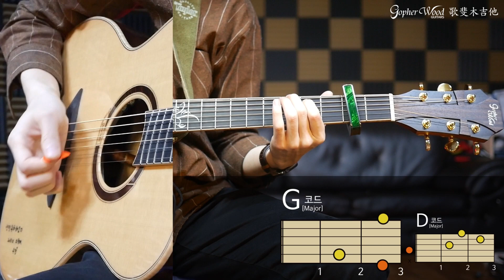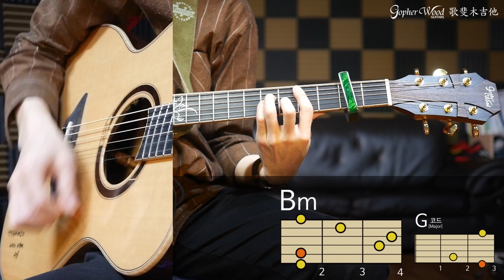[고퍼우드] Photograph - Ed Sheeran /G810E/통기타/어쿠스틱기타/통기타커버/통기타강좌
사용한 기타 : 고퍼우드 G810E